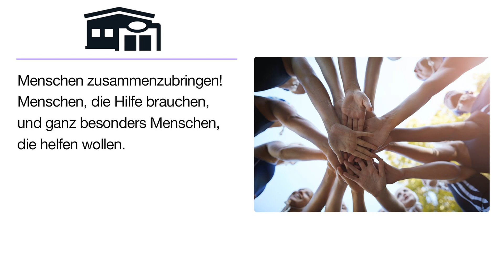Stefan-Morsch-Stiftung, Hilfe für Leukämie- und Tumorkranke | Stiftung in Birkenfeld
Stefan-Morsch-Stiftung, Hilfe für Leukämie- und Tumorkranke
Dambacher Weg 3
55765 Birkenfeld